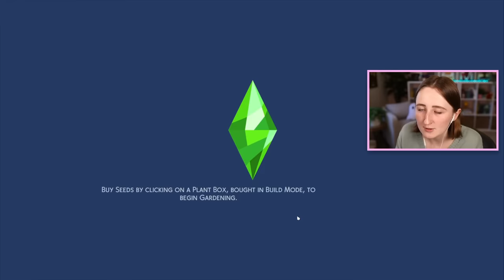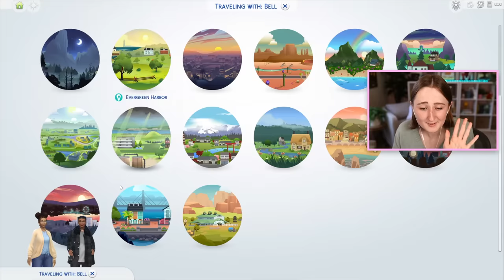the wedding pack still doesn't work.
why do i even bother with the wedding pack